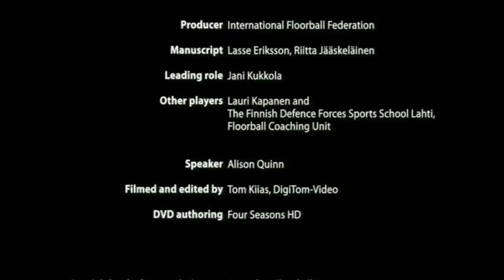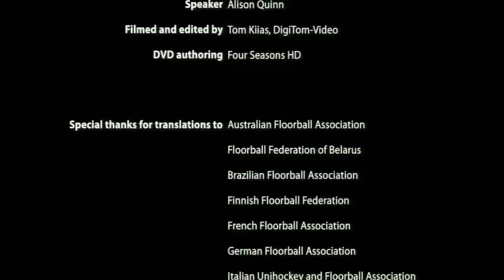Technique and Tactics - Part 3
Producer: International Floorball Federation
Manuscript: Lasse Eriksson, Riitta Jääskeläinen

Leading role: Jani Kukkola
Other players: Lauri Kapanen and The Finnish Defence Forces Sports School Lahti, Floorball Coaching Unit

Speaker: Alison Quinn
Filmed and edited by: Tom Kiias, DigiTom-Video